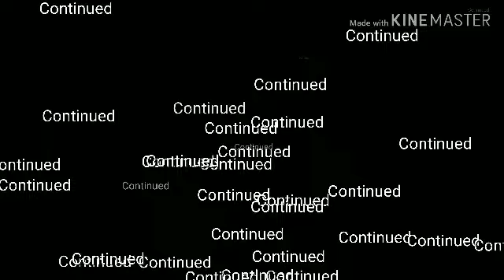]Who Am I? Ep1] ["Love at the first rooftop"]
Oof what have I created